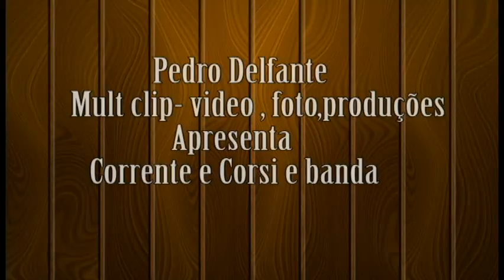Video clip Corrente e Corsi - por Pedro Delfante São Sebastião do Paraiso M.G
Mult clip video, fotos, produções e eventos São Sebastião do Paraiso M.G.
Pedro Delfante e equipe. Desde 1990 transformando sonhos em realidade,presente nos melhores eventos.